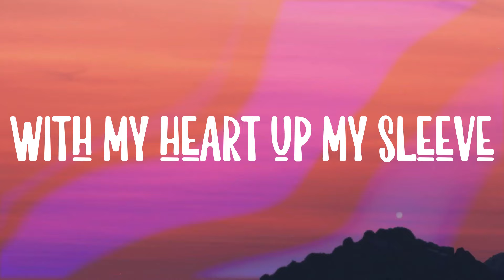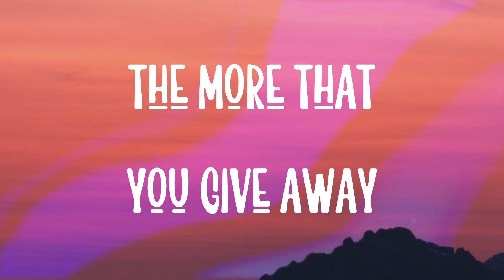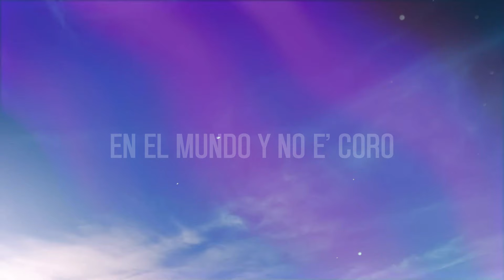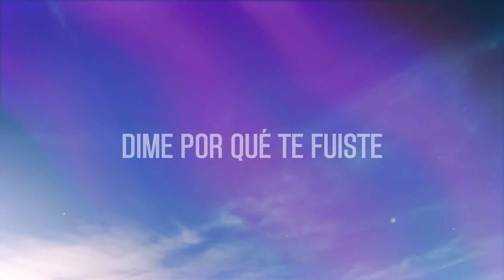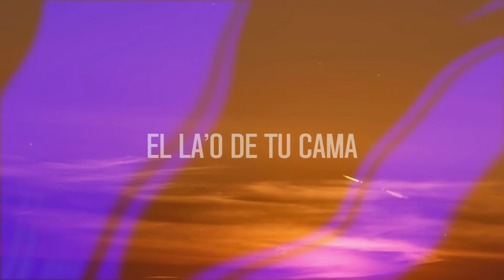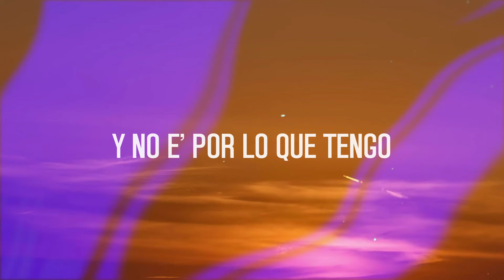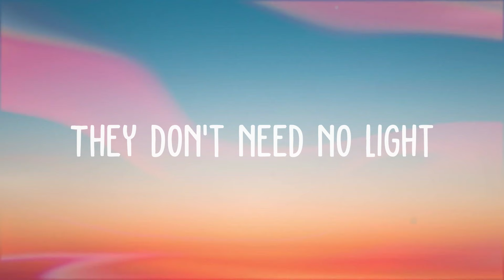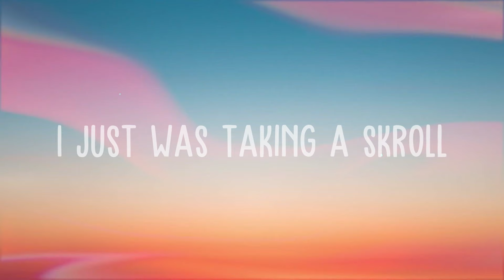Lilith - Halsey, Agust D (Lyrics Version) 🐠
Lilith - Halsey, Agust D (Lyrics Version) 🐠 del  The more that you have
  The more that they take
  I'm perfection
  When it comes indiscretion
  Might fuck around
  And just succumb to my aggression
  I taste blood
  And it’s turned to an obsession
  Baby, I’m confessin’ yeah
  You got me thinkin’
  That I was too mean
  Well, everything that I say, I believe
  Tuck a knife
  With my heart up my sleeve
  And change like a season
  Reason for nothin’
  I am disruptive
  I've been corrupted
  And by now I don't need
  A fuckin’ introduction
  I been gone
  'cause I been on this road too long
  You know
  I can't call it love if I show it
  Tell me have you noticed
  I can't fall in love if I show it
  I got a problem doin’ things
  I’m not supposed to
  But you did anything I told you
  'cause you'd let anybody
  With a body control you
  I been too mean
  And fuck like a demon
  Do it like nothin'
  I am disgusting
  I've been corrupted
  And by now
  I don't need no help to be destructive
  I been gone
  Yeah, I been on this road too long
  I know
  You get too caught up in a moment
  You can’t call it love
  If you show it
  We just fuck things up, yeah I noticed
  Yeah I noticed yeah I noticed
  Step out of the moment
  That’s been trappin’ you in
  All this negativity of hatred and insanity
  Don’t dwell on the past
  It’s time to make a change
  Look around believe in what you see
  I have returned to hell
  You know
  I get too caught up in a moment
  I can't call it love
  If I show it
  I can't fall in love' cause I'm focused
  The more that you give away
  The more that you have
  More that you give away
  More that you have